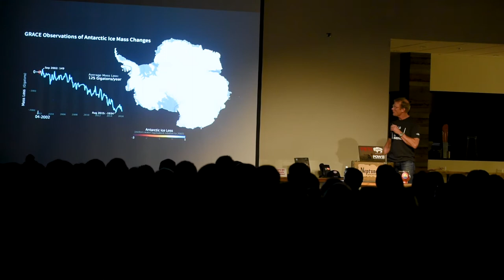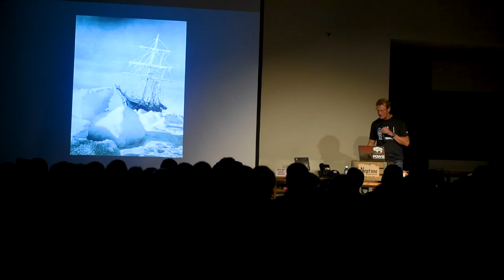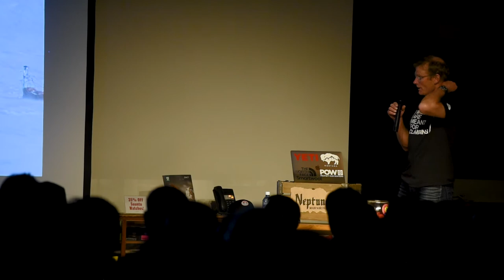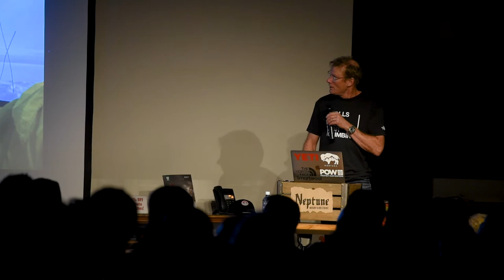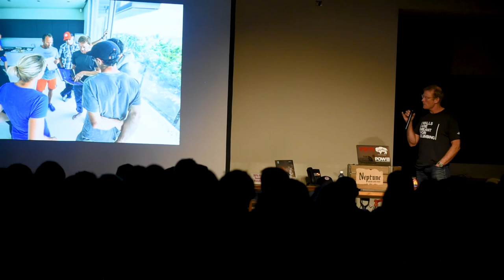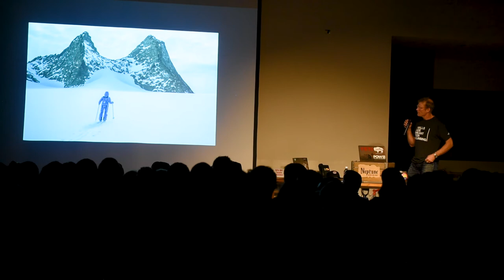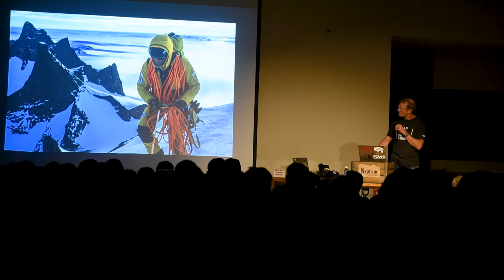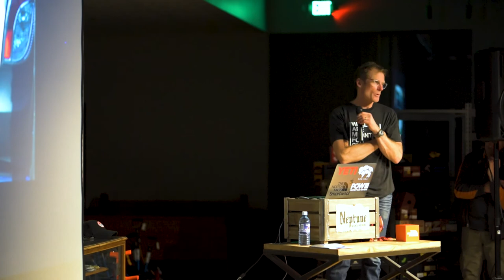Keynote Conrad Anker To Antarctica and Beyond